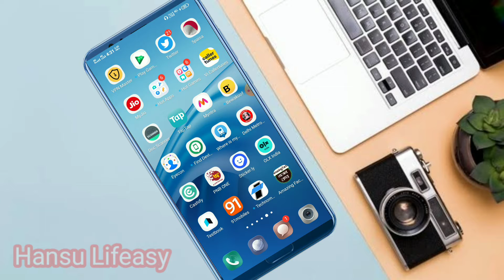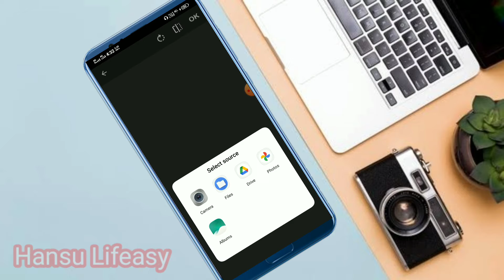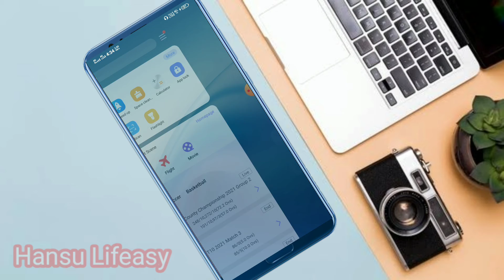Amazing Screen Lock apps | Best Screen Lock App Android 2021